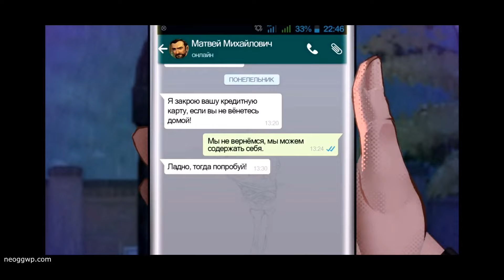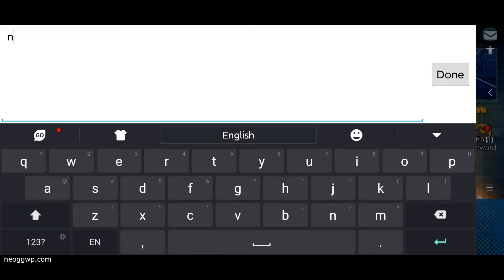Mafia Pride: Family (Official Launch) (Android APK) - Idle RPG Gameplay Chapter 1-2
Mafia Pride: Family Android Idle RPG Gameplay & APK

Categories : Role Playing
Play Style : Idle RPG, Collective RPG
Battle : Turn-Based
Themes : Mafia
VIP : Yes
Size : 455 MB
Battle Control : Auto
Sweep : none
Continuous : none
Energy/Keys : none
Map : Lobby, Stage
Game Features : Gashapon
Graphic : 3D
Graphic quality : In game setting
Languages : English
Internet : Online
Gameplay on : Xiaomi Black Shark 2
Gameplay Graphic quality : Super High (Max)
Android Rating : 4.7/5 (292 Vote)
Offered By : Enjoy mobile game limited